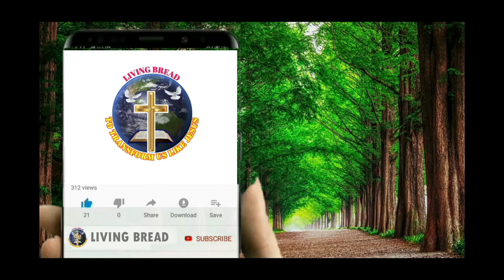Miles Bronson Biography in Telugu || Daily A Missionary Story